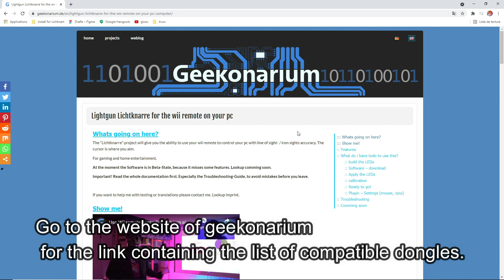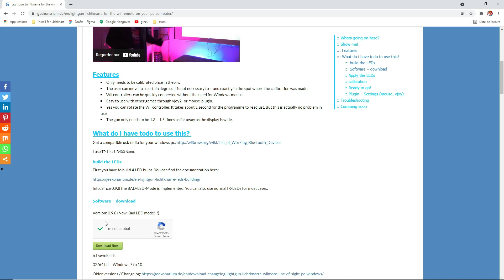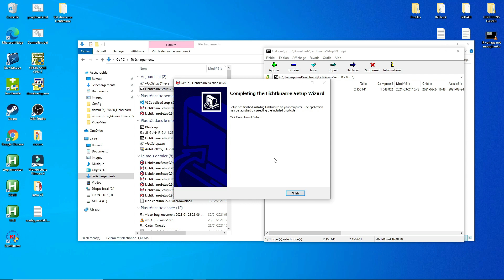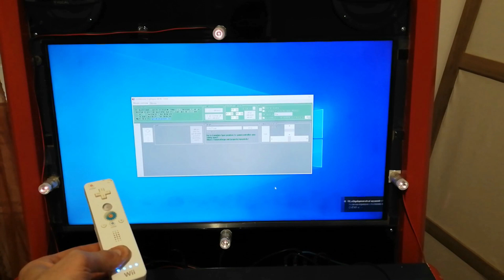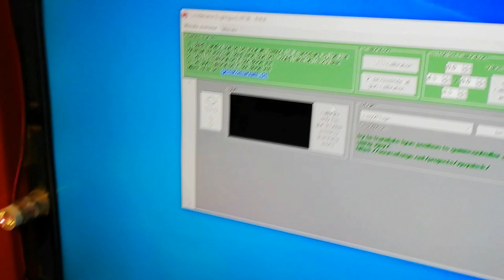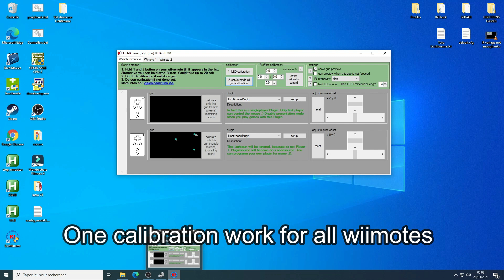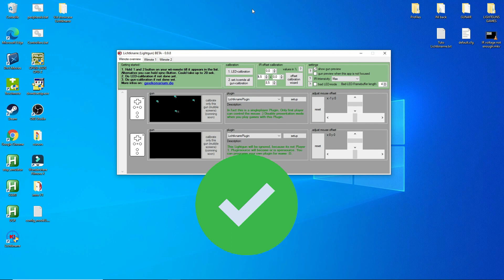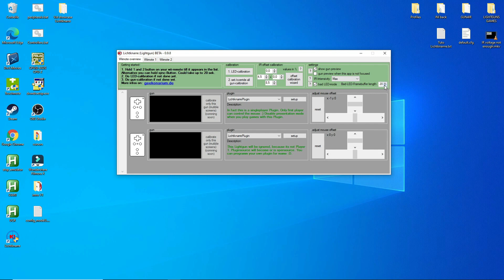Lichtknarre How to setup ?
Hello everyone!

Here is an how to setup for Lichtknarre software.
I use it only to play lightgun games with my wiimotes but, it is also a software you can use to move  a mouse cursor for presentation mode as an example.
I don't show how to make the 4 leds system,  i think geekonarium will do that soon.. and it is not on my todo-list :D  i am too busy right now...

Hope that help!

Compatibles Emulators and Games  i already tests so far :

Already working :

Mame
Teknoparrot
Redream
Rpcs3
Model3
Model2 (need demulshooter for 2p)
Demul (need demulshooter for 2P)
Cxbx reloaded (Vcop3) (need demulshooter for 2P)
Gundam spirit of zeon (need demulshooter for 2P)
Elevator Action Death Parade (work but need to adjust the calibration).

Not Working or no success configuring them :
pcsx2
TC5
LLA

TimeLine :
0:30 STEP1 : BLUETOOTH
2:53 STEP2 : INSTALLATION
6:15 STEP3 : SETUP
9:27 STEP4 : LEDS POSITIONING
10:33 STEP5 : CALIBRATION
14:52 STEP6 : SELECT PLUGIN
16:00 BAD LEDS SETTINGS

Credits : (wiimote how to sync : pictures ) : wikihow.